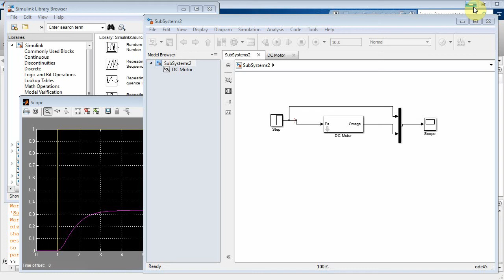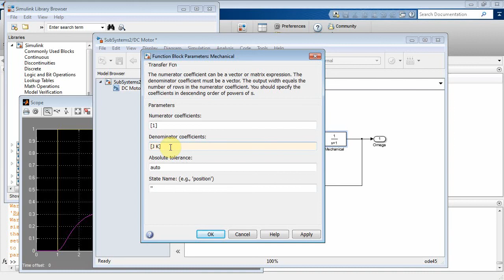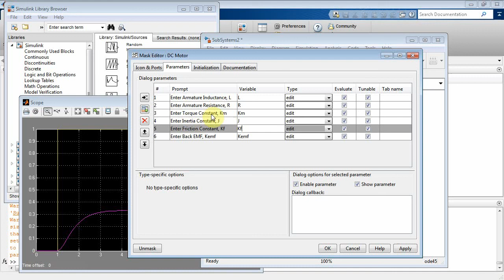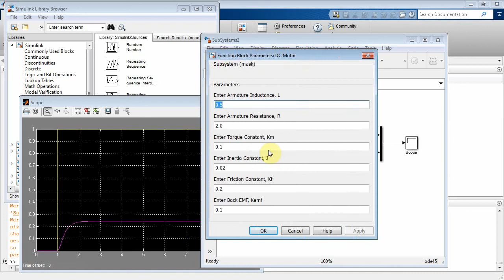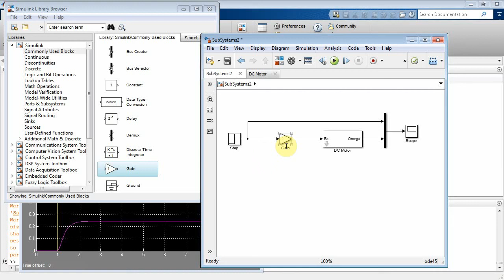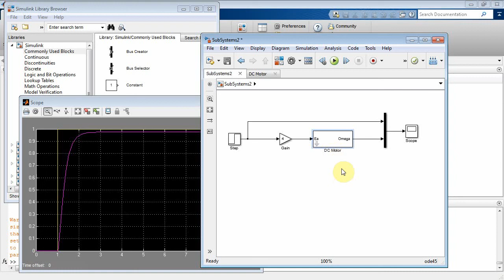Simulink: Subsystem 2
Subsystem 2